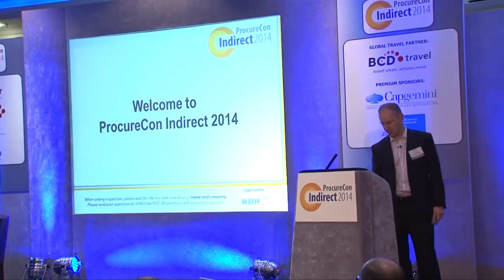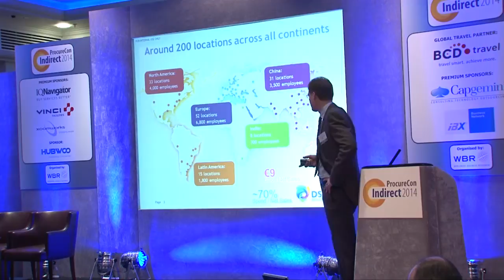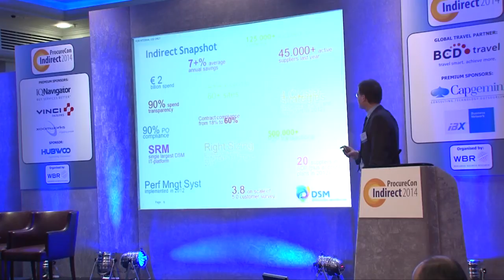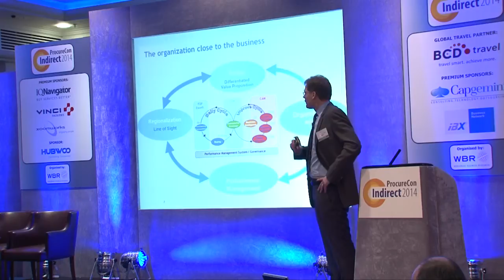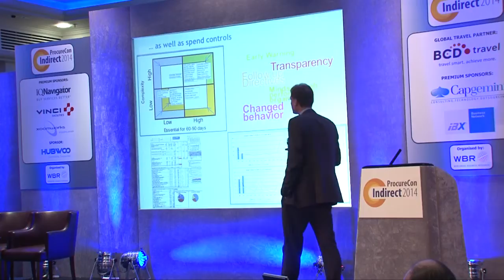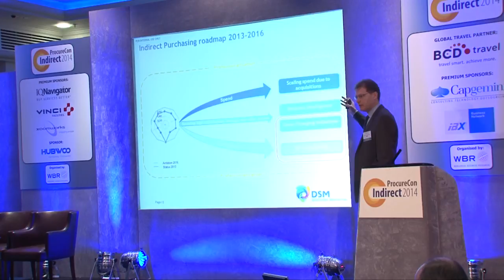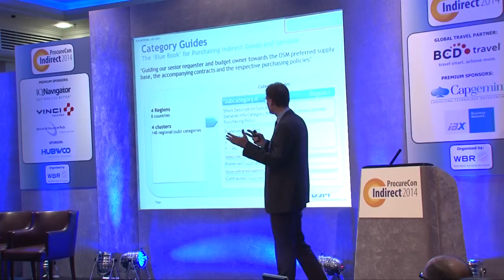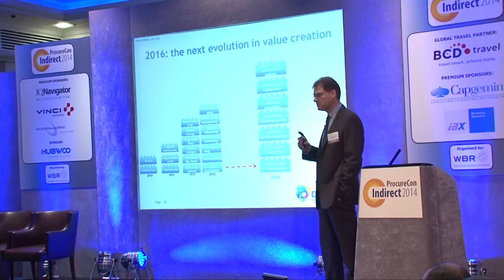DSM Indirect Sourcing - Ron Van Den Akker, DSM